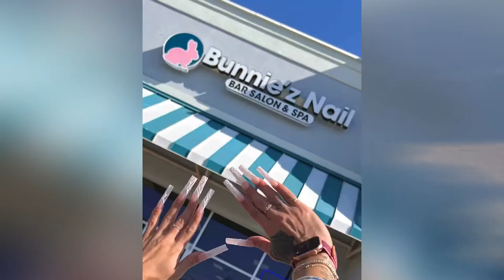MY SMALL BUSINESS/ MY NAIL SALON TOUR/ FEMALE ENTREPRENEUR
My  nail salon tour.

Look out for more nail tutorials and business educational videos very soon.